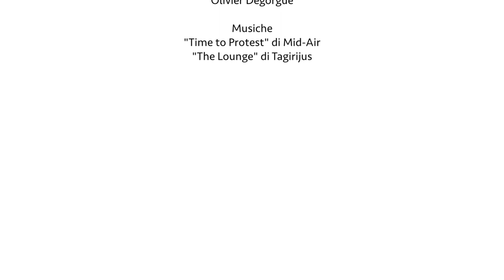Du vin pétillant dans la mine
Le vigneron Mauro Camusso nous accompagne à la découverte d’une mine surnommée “Paola” qui se trouve dans le Val Germanasca, dans laquelle il élève à une température constante ses bouteilles de vin pétillant.